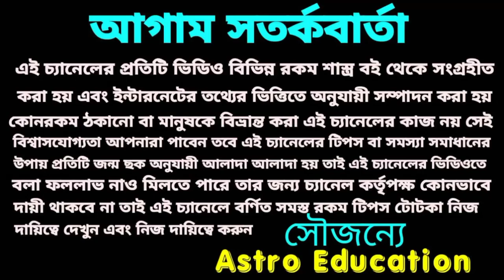মীন রাশির বার্ষিক রাশিফল 2022!